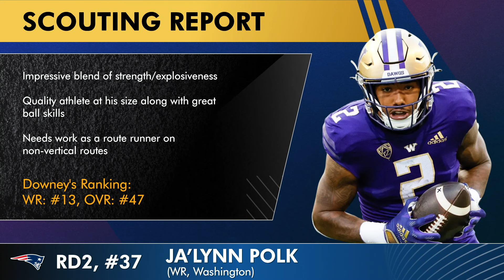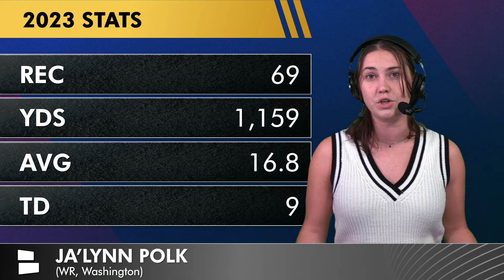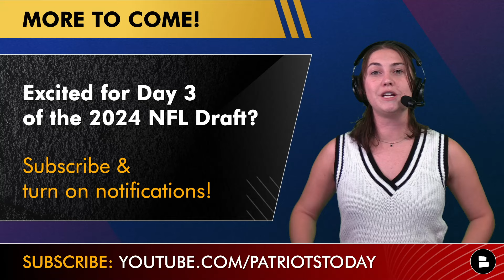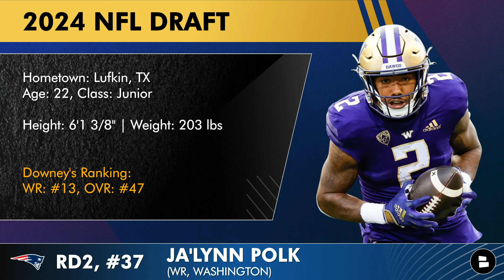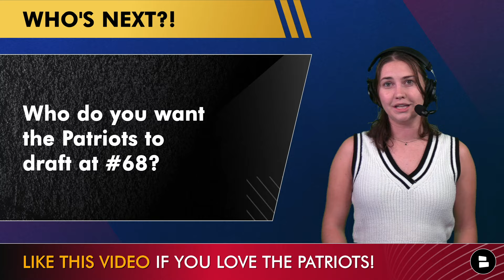Ja’Lynn Polk Selected By Patriots With Pick #37 In 2nd Round Of 2024 NFL Draft After Trade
With the #37 pick in the 2024 NFL Draft, the New England Patriots selected Ja'Lynn Polk. The pick of the WR from Washington by Eliot Wolf & Jerod Mayo is broken down by Chat Sports host Allie Barefoot on this edition of Patriots Today. Catch the entire NFL Draft & Patriots news right here!

Ja'Lynn Polk has shown potential beyond his college performance, with a standout year in 2023 where he racked up 1,159 yards and 9 touchdowns. Polk is noted for his ability to make low-percentage catches appear routine, though he needs to improve his run power and contact balance. His future success in the NFL will hinge on staying focused on football​​.

DAILY New England Patriots YouTube videos on the latest Patriots draft rumors, free agency rumors, and coaching news!

New England Patriots Draft Picks & Results:
RD1, #3 - Drake Maye (QB, North Carolina)
RD2, #37 - Ja'Lynn Polk (WR, Washington)
RD3, #68 -
RD4, #103 -
RD4, #110 -
RD6, #180 -
RD6, #193 -
RD7, #231 -

Ja'Lynn Polk Draft Profile:
- The 'Good' from Chat Sports' Tom Downey (@whatgoingdowney on Twitter):
Good deep ball tracking, high YAC, reliable hands​​.

- via The Athletic's Dane Brugler:
Polk must continue developing as a route runner, but he is natural athlete addressing the football, with three-level instincts and pro-level toughness. A potential NFL starter, his game is reminiscent of Josh Palmer’s when he was coming out of Tennessee.
GRADE: 3rd Round (No. 74 overall)

- via PFF:
Polk is a highly competitive player who will earn his spot on an NFL roster through tough catches, reliable hands, and a willingness to be physical. Despite a lack of top gear, he can be an impactful vertical receiver due to how comfortable he is playing through contact.

- Downey's 'Bad':
Inconsistent catching in traffic; Limited impact against physical coverage; Needs to improve separation.

We want to hear from you, Patriots fans! Let us know what your answers are to today's Patriots questions down in the comments section:
Grade the pick of Ja'Lynn Polk Newton! A, B, C, D or F?
Who do you want the Patriots to pick next?

- New England Patriots Round 2 And 3 NFL Mock Draft + Top Day 2 Draft Targets For 2024 NFL Draft

Patriots coaching staff:
Head Coach: Jerod Mayo
Offensive Coordinator: Alex Van Pelt
Defensive Coordinator: DeMarcus Covington
Special Teams Coordinator: Jeremy Springer

Ja'Lynn Polk Stats:
2023: 69 REC, 1,159 YDS,
9 TD, 92 LONG

ESPN, Bleacher Report, Fox Sports, Barstool Sports, and PFF have great articles...but we have better New England Patriots articles